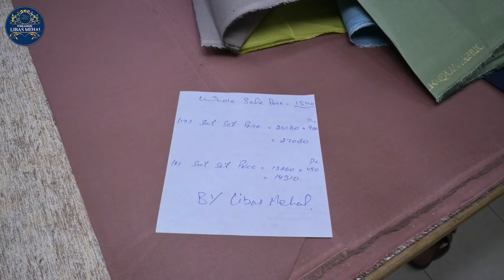Gents Suiting 2024 Wholesale Price | Faisalabad Cloth market | Libas Mehal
Content Cover...
Libas mahal
gents Summer collection
Faisalabad wholesale cloth market
Boski suit price in Pakistan
Libas collection
gents suit
winter collection for men